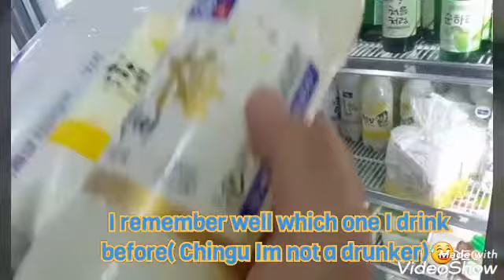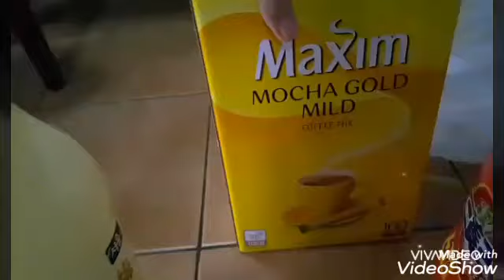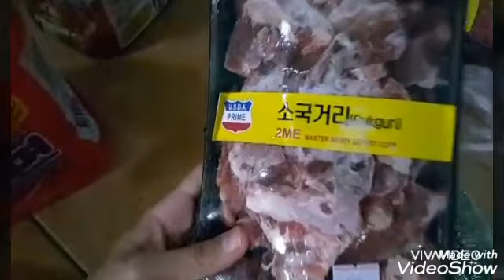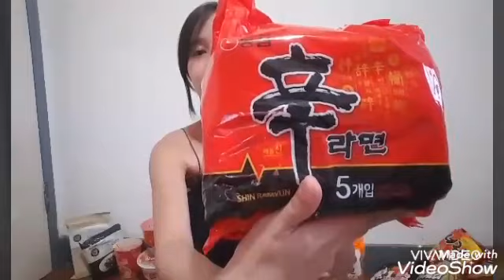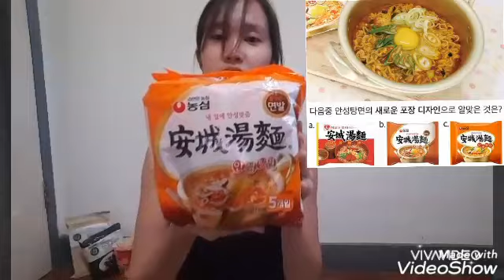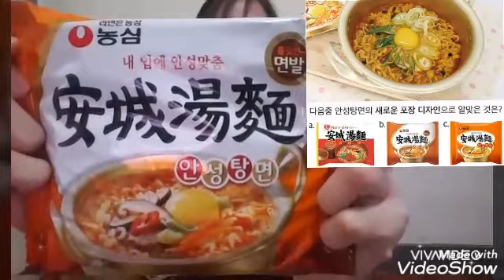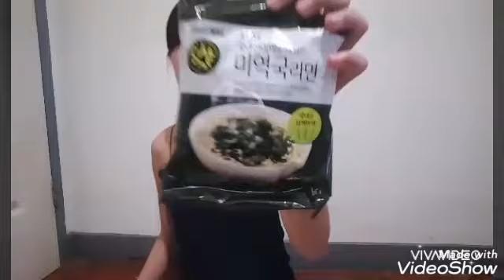BUYING KOREAN NOODLES AT KOREAN MART FIRST TIME TO VLOG INSIDE | FAMOUS KOREAN NOODLES HAULING 😘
IM SO SORRY FOR VOICE IS ADVANCE AGAIN when i talked..I dont Know why I already install and uninstall then install the apps but agin this happen 😥😭😢.

STAY HOME AND KEEP SAFE MY DEAR CHINGU(FRIEND)

See you again on my next vlog
Saranghaeyo